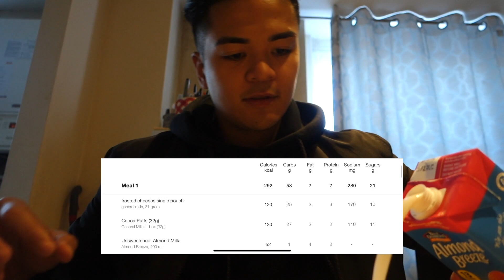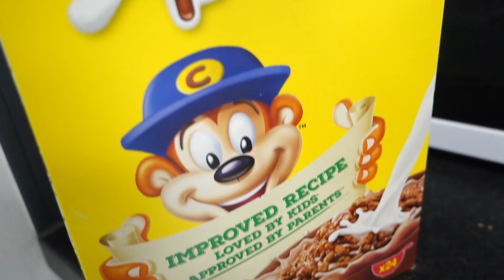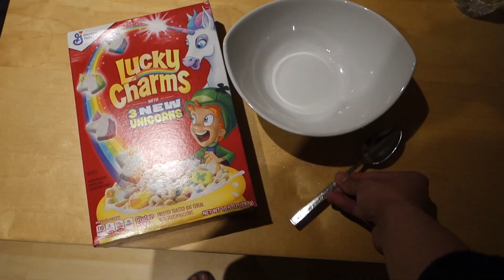I ONLY ATE CEREAL FOR 24 HOURS!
Hey guys, in this video I only eat cereals for the whole day!